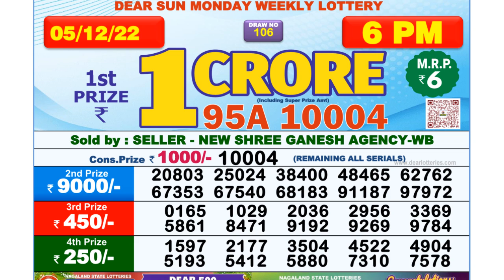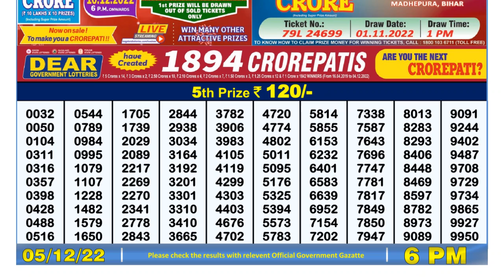🔴Dear Lottery Sambad Live 6pm today 05.12.22 Nagaland State Lottery Result